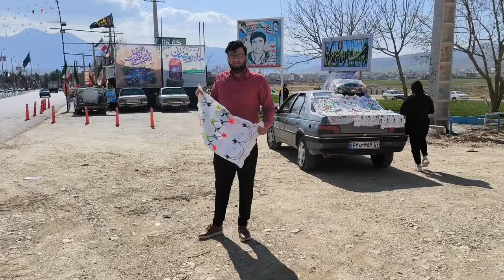🥹♥️Hand selling: Nomadic couple's attempt to save a child's life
Greetings to the viewers of Zandoon channel.👋💚 In this episode, Maryam prepares embroidery after a month and goes to the city to sell it because this work does not provide enough money for Hussein's expenses. The nomadic couple chose another way, they went to the mother Maryam goes to borrow money for Hossein's treatment🥹♥️.Please subscribe to our channel and stay with us until the end of this episode